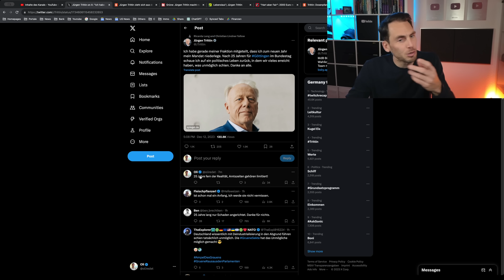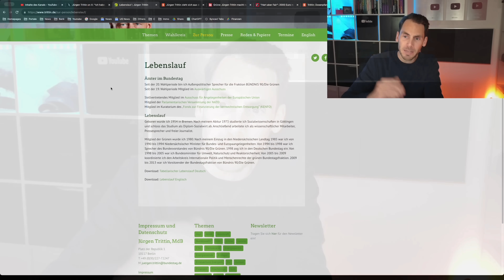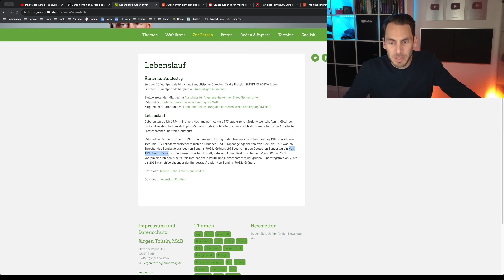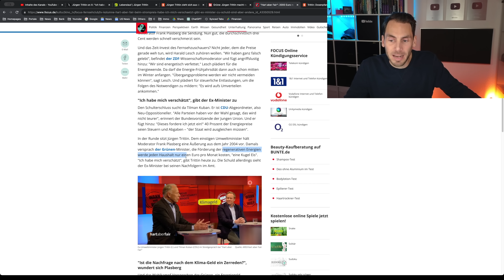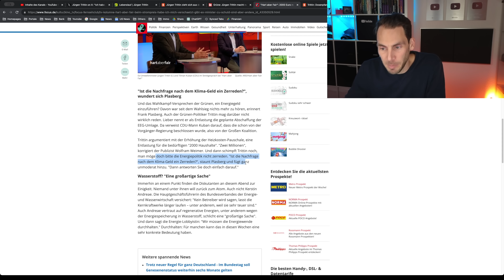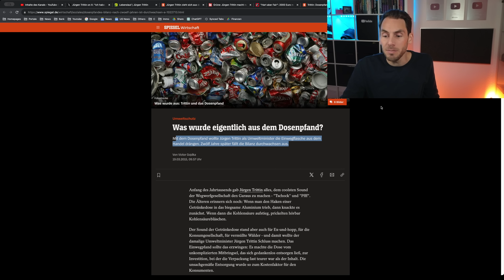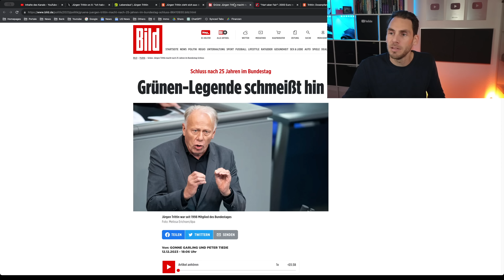💥 EILMELDUNG: GRÜNER tritt ZURÜCK!! 💥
Der beliebte Grünen Politiker Jürgen Trittin tritt zum Jahresende zurück und gibt sein Bundestagsmandat ab! Wirst du ihn vermissen?